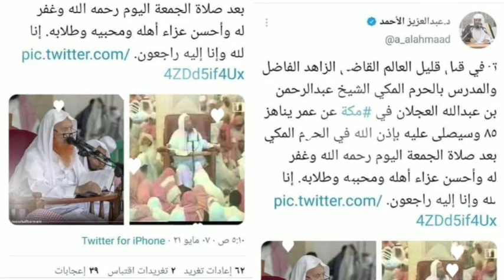Death News of Molana Shiekh Makki Alhijazi | The Truth news |شیخ مکی الحجازی کی وفات کی خبرکی حقیقت